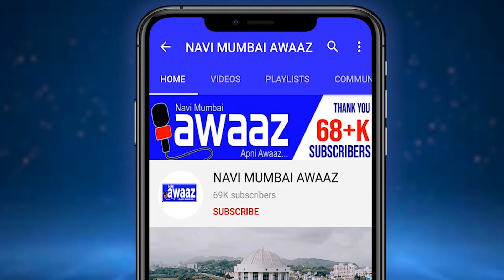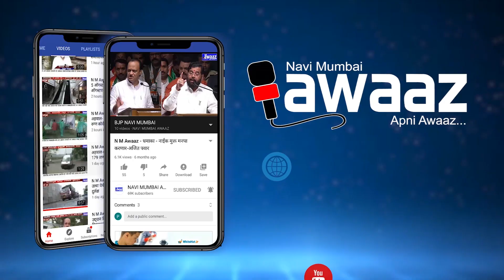रामशेठ ठाकूर ; सरकारने शिफारस केली नाही तर कामकाज ४ वर्षे असच रेंगाळत राहील - N M Awaaz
सरकारने शिफारस केली नाही तर कामकाज ४ वर्षे असच रेंगाळत राहील  - रामशेठ ठाकूर
तिसऱ्या आंदोलनांच्या माध्यमातून सरकारला भूमिपुत्रांच्या भावना समजाव्या - रामशेठ ठाकूर
१६ ऑगस्ट ला विमानतळाचा काम बंद होणारच रामशेठ ठाकुर यांचा इशारा